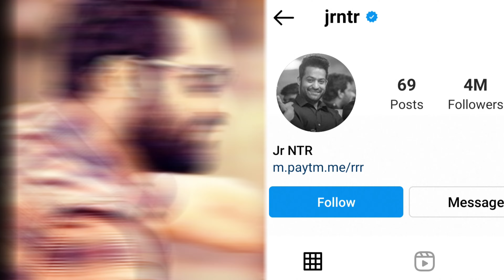yash vs Ram Charan vs Jr।ntr में से किसके है सबसे ज्यादा लोग दीवाने.....